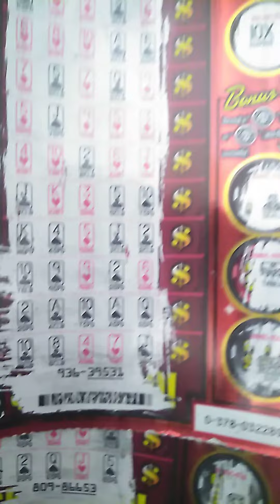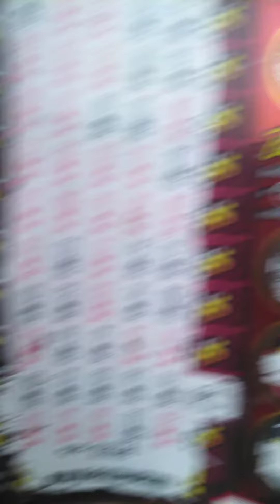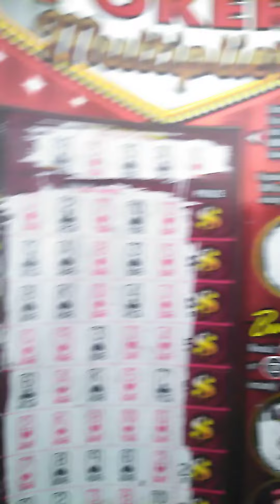won $40 off 3 tickets 💵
thought I showd the last ticket my bad 😂 it had $10 revealed 4got rest of the card on 3rd 1